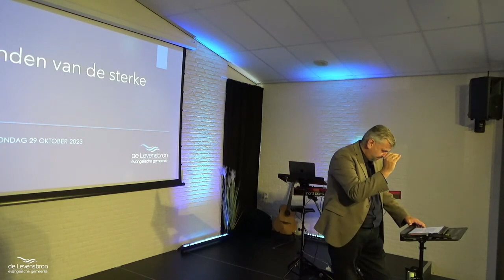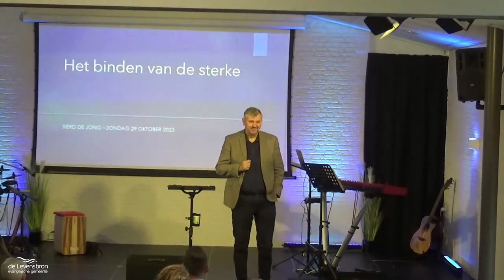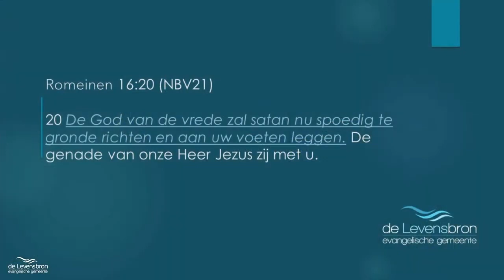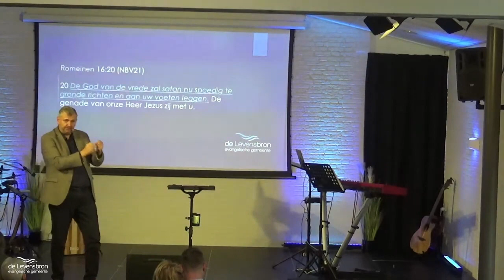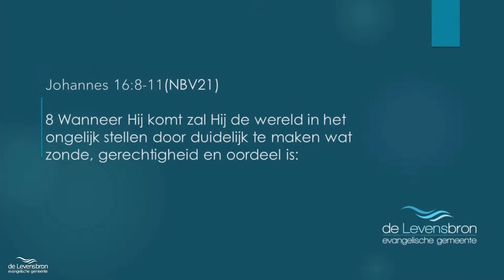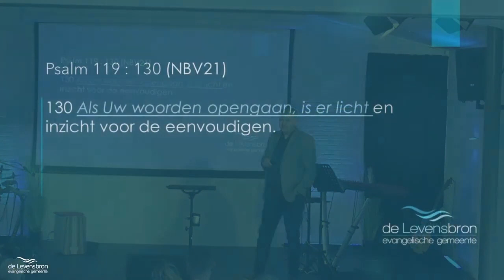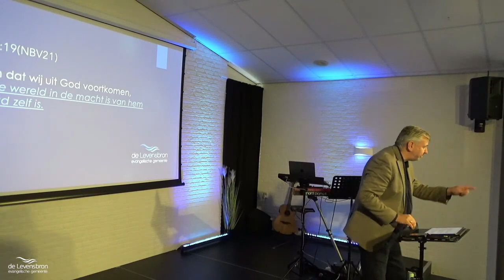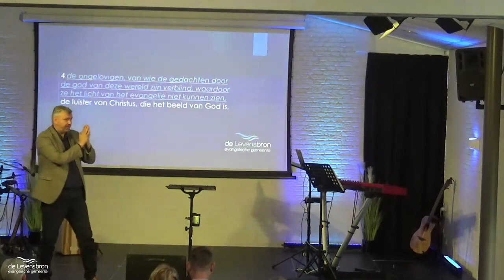29 oktober 2023 | Het binden van de sterke | Sierd de Jong |📍De Levensbron, Oosterwolde